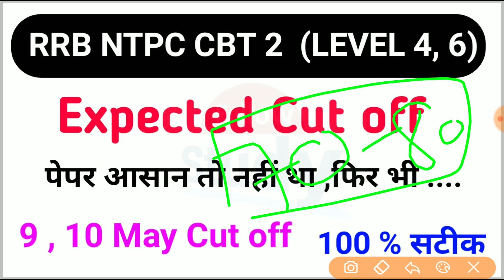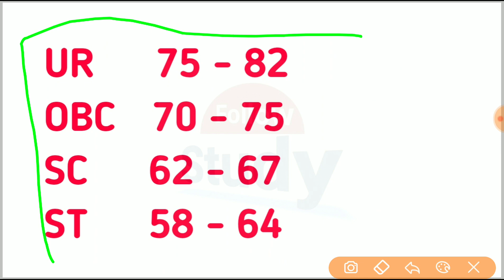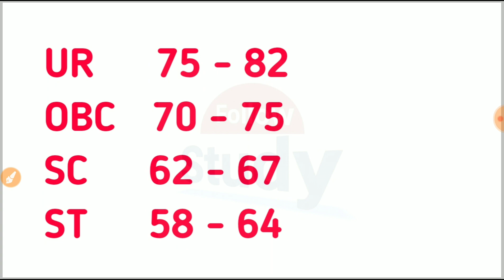NTPC CBT 2 Expected Cut off | NTPC CBT 2 expected Cut off 2022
Hello friends  मेरा नाम है सद्दाम हुसैन और आप देख रहे हैं YouTube channel Follow study     तो दोस्तों  इस channel पर आपको किसी भी competition  or competitive exam ( SSC RAILWAY MTS OR Bank) etc other  exam)  में आने वाले. GK GS GA CURRENT AFFAIRS   के  Questions. (Math & Reasoning) के
  live  class और  videos  से  रोजाना मिलते रहेंगे ।

तो दोस्तों  live class और videos के update  पाने के लिए
करें।

TOP GENERAL KNOWLEDGE QUESTION

JOIN INSTAGRAM LINK : I'm on Instagram as @saddam381988. Install the app to follow my photos and videos.